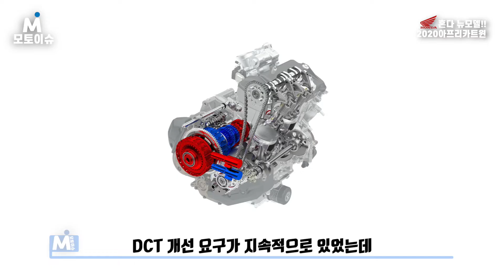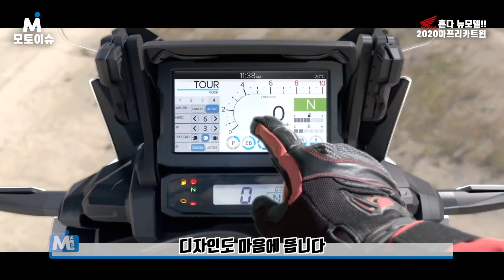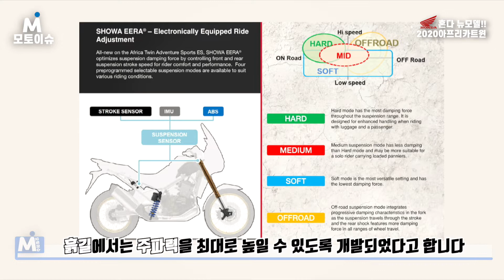[모토이슈] 2020 혼다 아프리카 트윈이 왔다!!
혼다 모터사이클이 2020 뉴모델 CRF1100L 아프리카트윈을 공식 출시했습니다.
이전 세대에서 배기량과 성능을 높이고 고급 패키지를 더해 상품성을 높였습니다.
듀얼퍼퍼스 장르의 베스트셀러 모델의 입지를 이어갈 수 있을지 기대됩니다.

취재협조 혼다 코리아